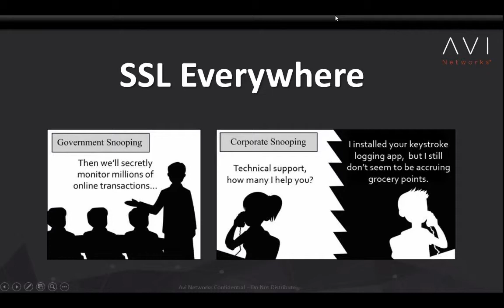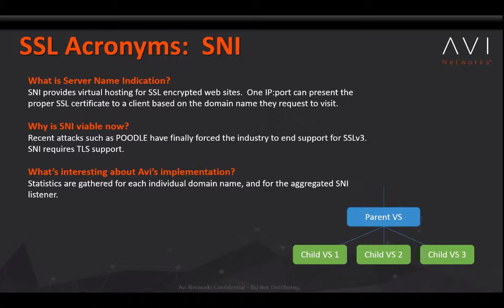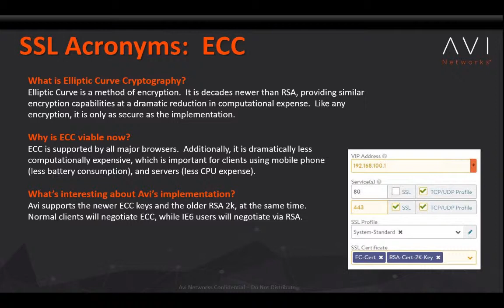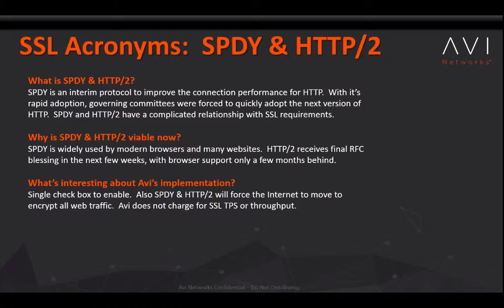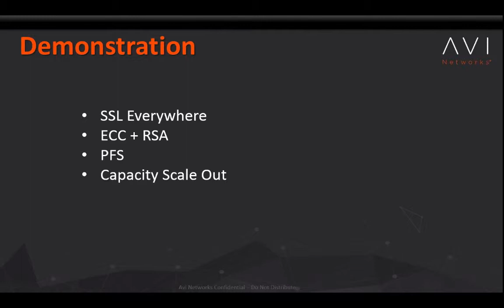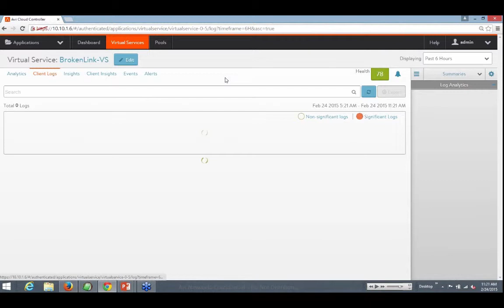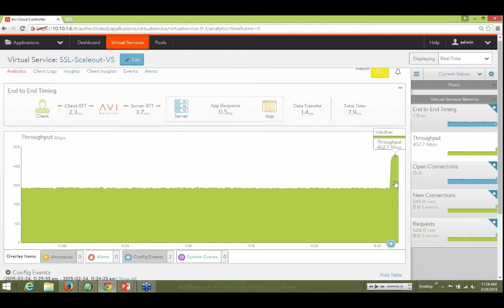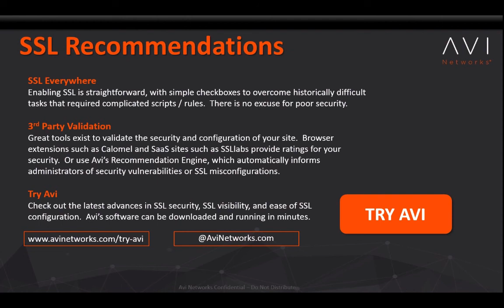Webinar: SSL Everywhere